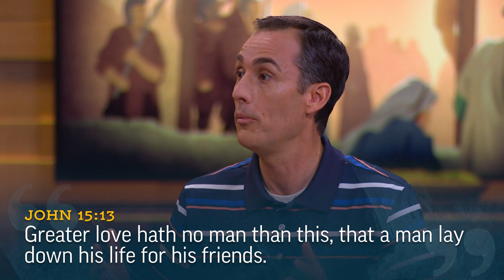The Living and Loving Christ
John Hilton III speaks about two aspects of Christ, which he refers to as "the living Christ" and "the loving Christ".